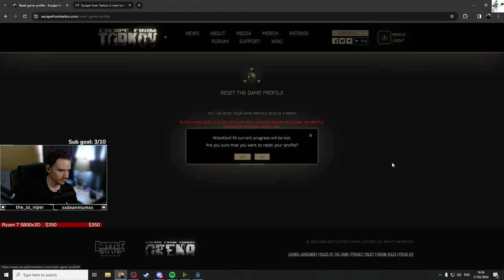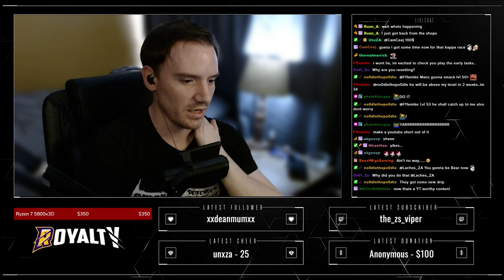DESTROYING LABS with the SIG SPEAR. Then resetting my account👀 - Escape from Tarkov